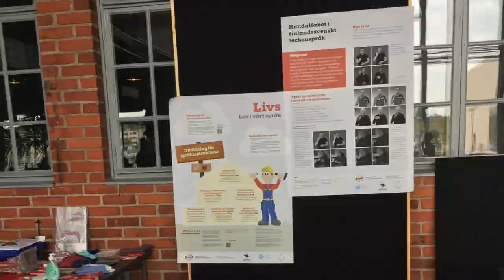Videoblogg: Lena Wenman, Liisa Halkosaari / Möjlighet att välja språk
Videoblogg publicerad i livs.humak.fi/blogg
Lena Wenman, Liisa Halkosaari
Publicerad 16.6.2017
Humanistiska yrkeshögskolan
Lev i vårt språk -projekt - se publikationsnämnd i livs.humak.fi/kontakt